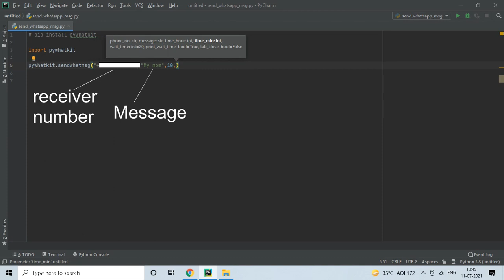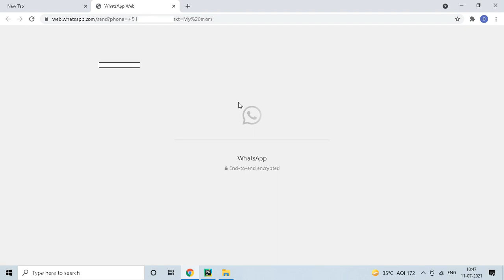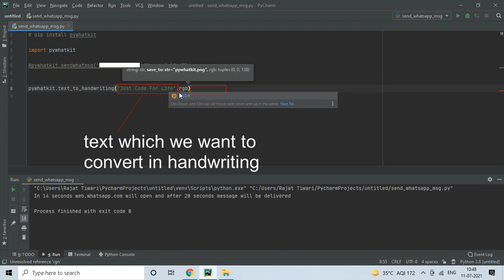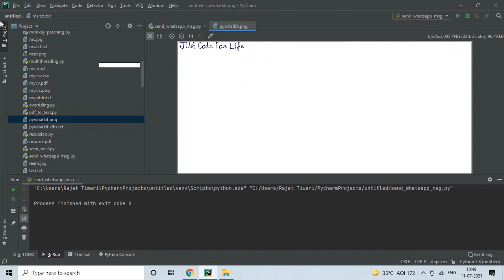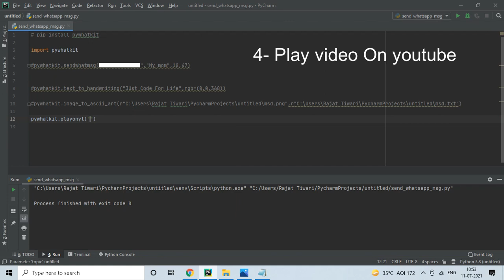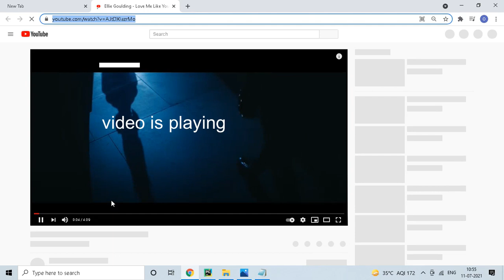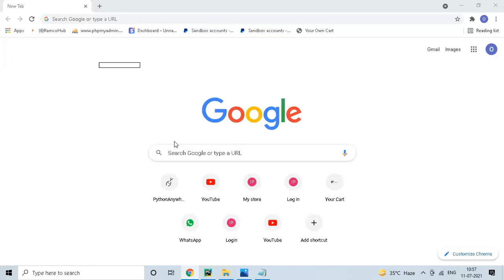Python Library - Pywhatkit || Send Whatsapp Message Using Python ||Convert Text To Handwriting